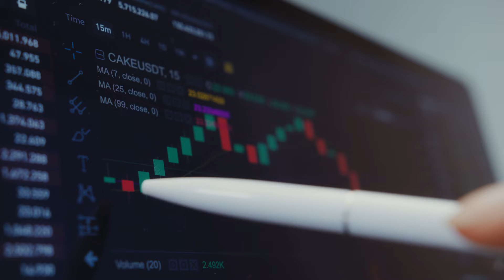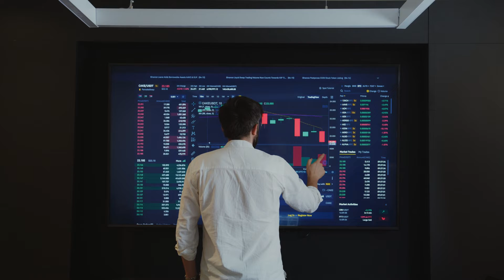share market in simple language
From this video you can understand share market in simple language.

Brokers link -
Zerodha app